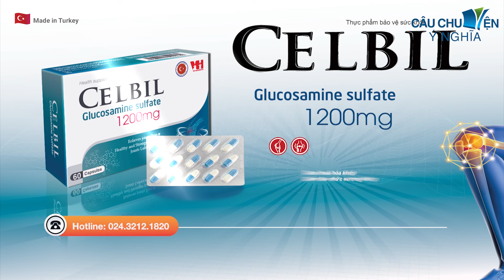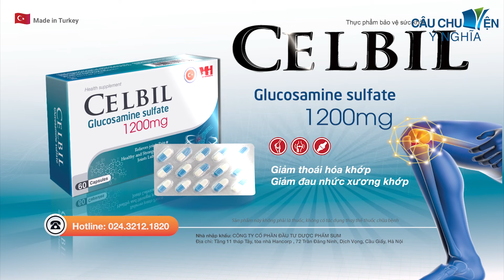BÀ LÃO KỲ QUÁI | phim hoạt hình CÂU CHUYỆN Ý NGHĨA | TRUYỆN CỔ TÍCH HAY NHẤT 2023